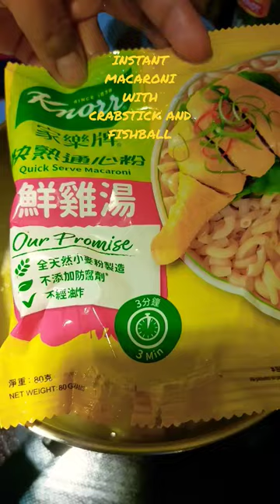INSTANT MACARONI WITH CRABSTICK AND FISH BALL /